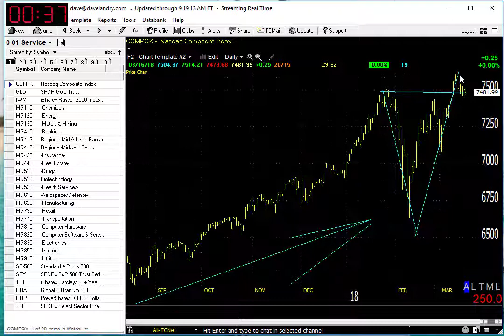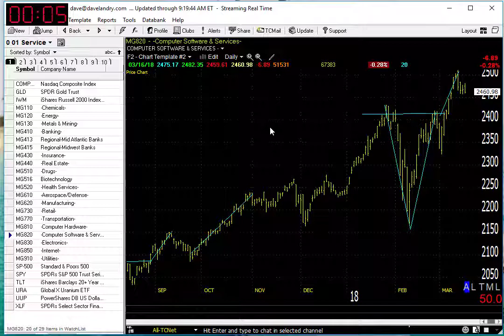03/19/18 Dave Landry's Market In A Minute-Be very Selective